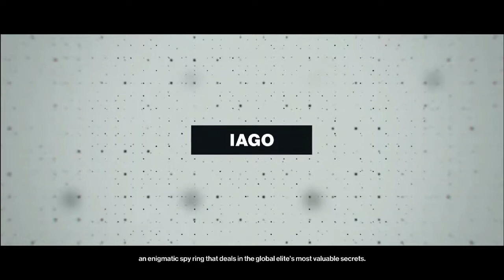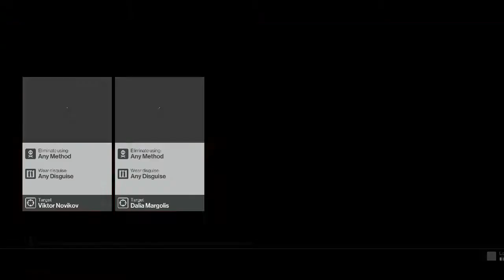An Incompetent Hitman In Paris - Hitman Highlight 1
So I decided to buy Hitman: No Subtitle since I had some fun with the demo, here is my first attempt at the first mission proper. It didn't go as planned. Enjoy.